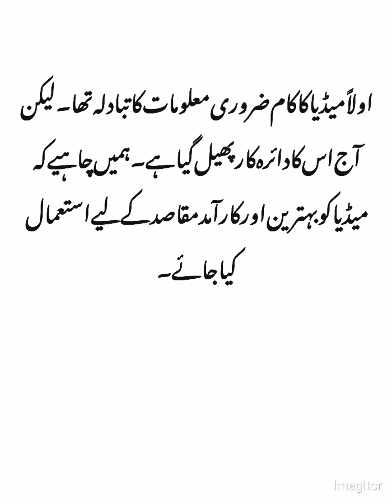Champa Book 6th class sabaq ذرائع ابلاغ خلاصہ